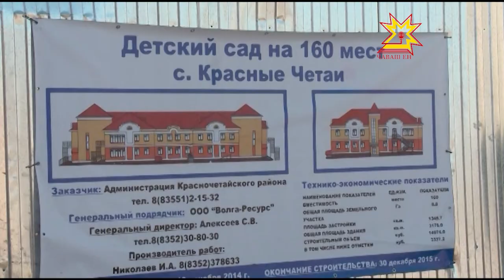21-го апреля "День местного самоуправления"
Ещё в 19-ом веке реформы Александра 2-ого положили начало развитию местного самоуправления в дореволюционной России. Ну а в 2012-ом указом президента страны Владимира Путина в календаре праздников появилась новая дата — День Местного самоуправления. Отмечают его 21-ого апреля. В столице Чувашии торжественное собрание провели на несколько дней раньше